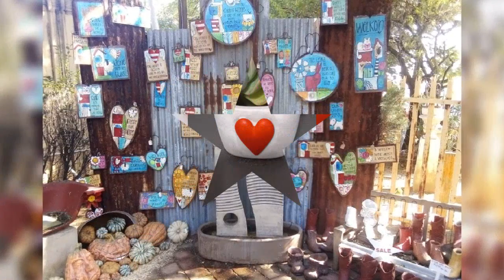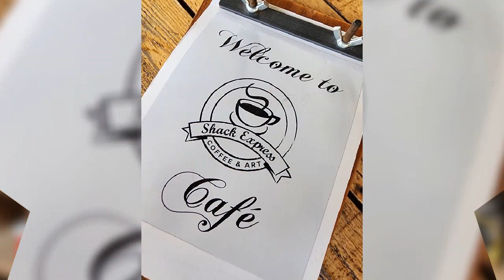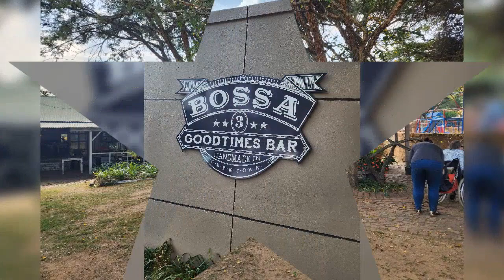April 2023 Antique Shack v2